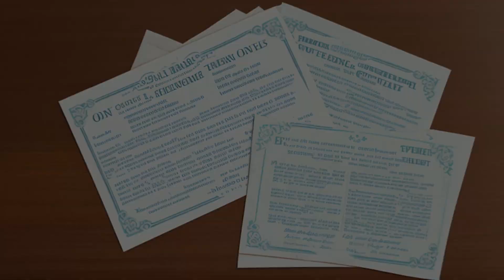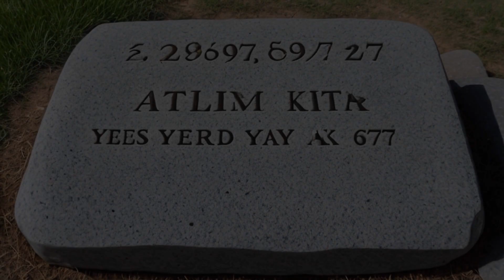Gray v. Darlington (1872) Overview | LSData Case Brief Video Summary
In 1865, a person exchanged US treasury notes for US five-twenty bonds. In 1869, they sold these bonds at a profit of $20,000 and were taxed 5% on this amount by the United States government. The person appealed the tax, arguing that the profits from the sale were not subject to taxation as gains, profits, or income for that year.

The most relevant facts to the court's analysis are the timing of the exchange and sale, the amount of profit made, and the specific language used in the tax code regarding gains, profits, and income.

Gray v. Darlington (1872)
15 Wall. 63, 82 U.S. 63, 21 L. Ed. 45, 1872 U.S. LEXIS 1231, SCDB 1872-024